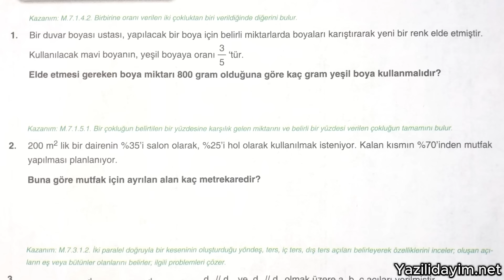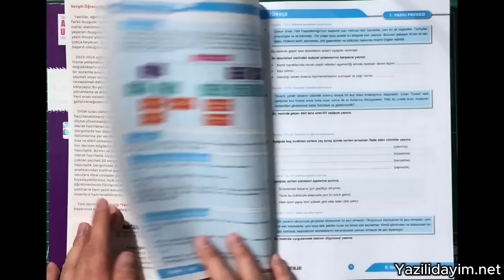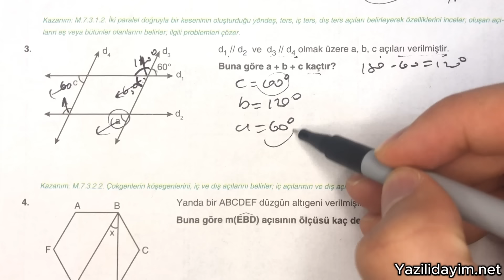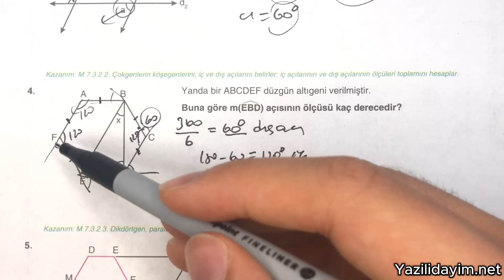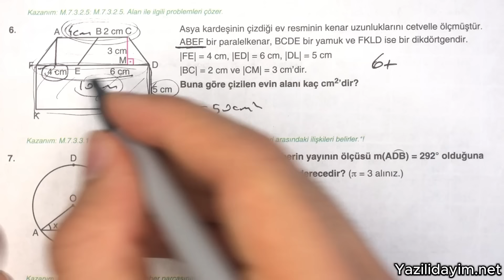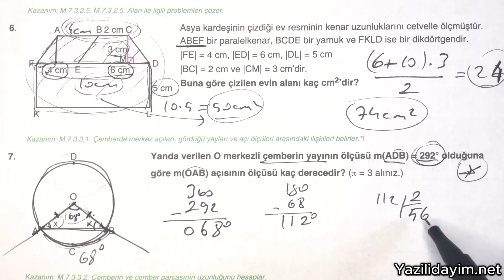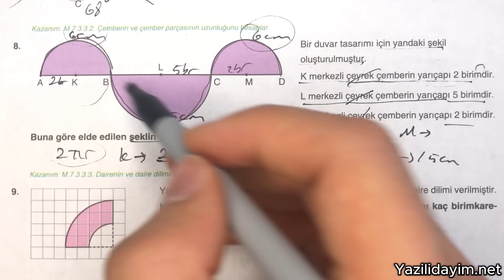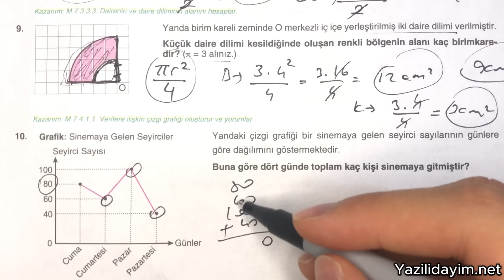7.Sınıf Matematik 2.Dönem 2.Yazılı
7. sınıf matematik 2. dönem 2. yazılı
7.sınıf matematik dersi 2.dönem 2.yazılı
7.sınıf matematik 2.dönem 2.yazılı
7.sınıf mat 2.dönem 2.yazılı
7.sınıf 2.dönem 2.yazılı matematik

bugün sizlerle tüm liselere uygun  7.sınıf matematik 2.dönem 2.yazılı sınav ını cevap landırdık.